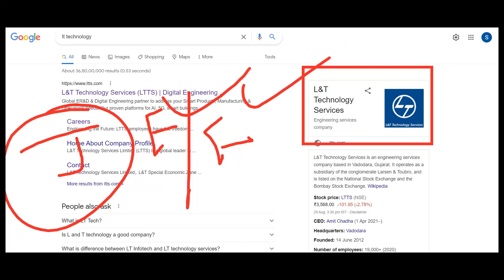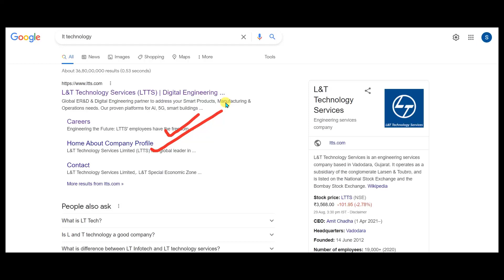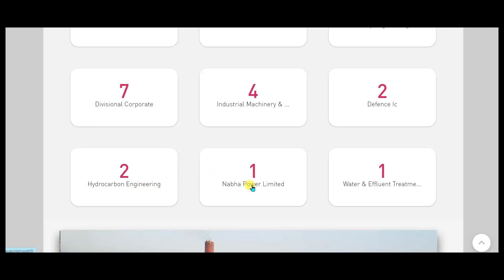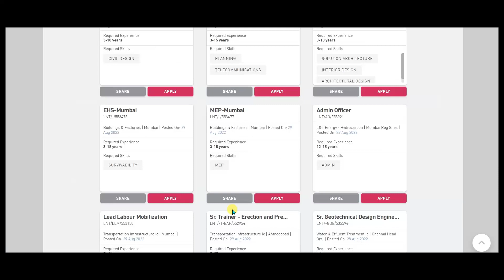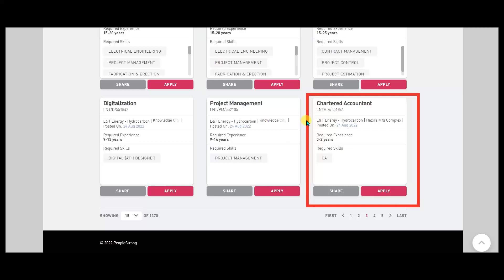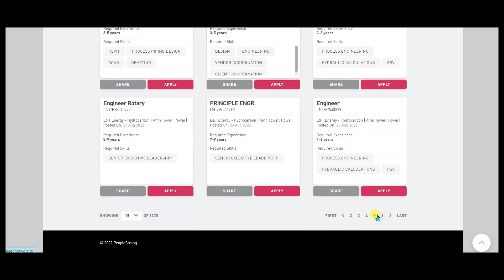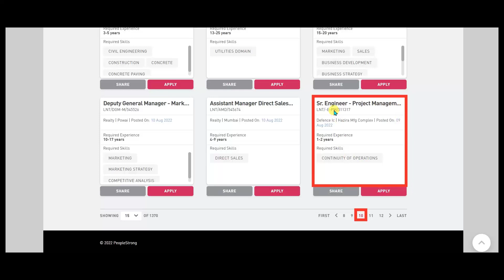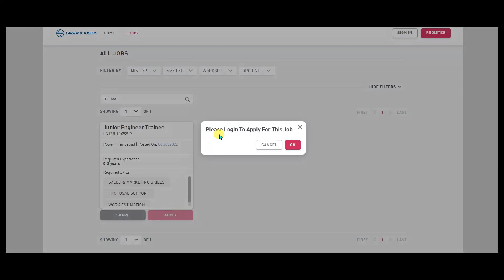L&T recruitment 2022/diploma jobs/BE/B.Tech/Graduate/diploma mechanical job/freshers/@smartjobs/l&t